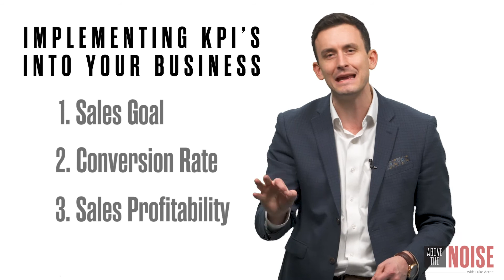Do You Know What KPIs Are???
Key Performance Indicators, or KPIs, are benchmarks with which you measure the success of your business. And while there are thousands of ways to measure things like reach and revenue, there are 3 essential KPIs that every company, big and small, needs to pay attention to.

Luke Acree, President of ReminderMedia, is a sales fanatic, a marketing evangelist, and an expert team builder. Luke has worked with tens of thousands of agents over the years, helping them understand how to connect with their client database in a way that generates leads, secures repeat clients, and captures referrals. In 2003, ReminderMedia launched American Lifestyle magazine, a one-of-a-kind, customizable marketing tool. Since then, Luke has led ReminderMedia to over 30,000 clients and has expanded the product line to include turnkey social media management, digital magazines, e-mail marketing, and analytics. Along his path from software engineer to leader of a multimillion-dollar company, Luke has shown an uncanny ability to analyze tough problems, deliver solutions that drive revenue, and foster success.